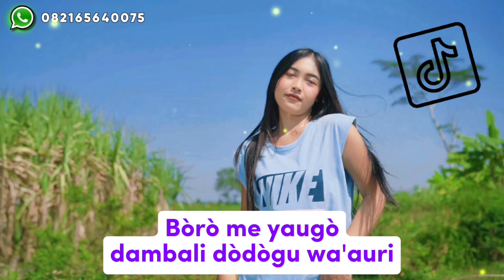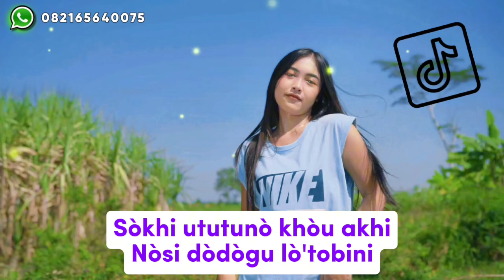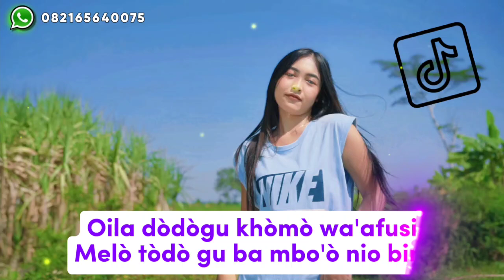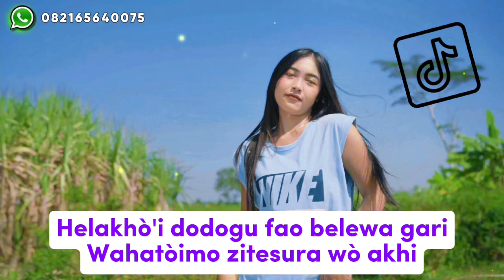LAGU NIAS TERUPDATE || MADO MENDRÖFA - DJ TIKTOK FULL BASS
Lagu Nias Terbaru - Mado Mendrofa
Cover : Agus Threeman Gulo
Remix by XE RMX